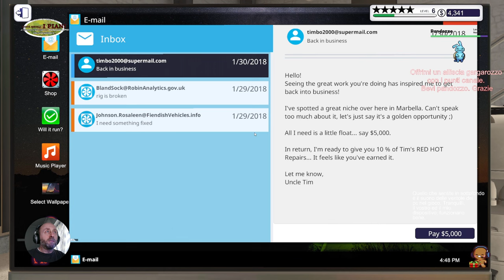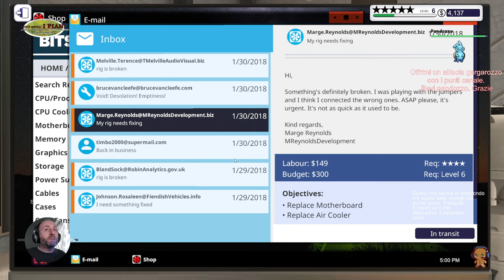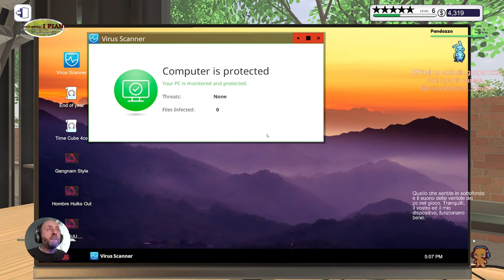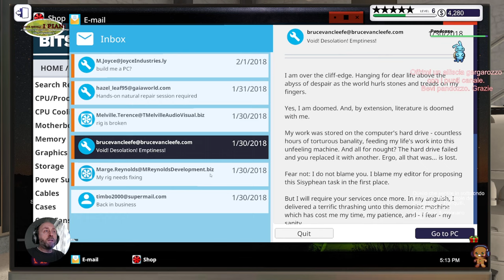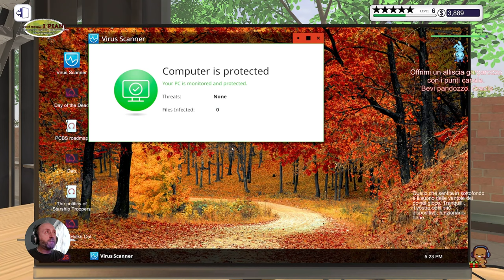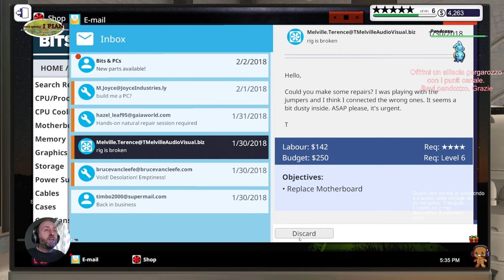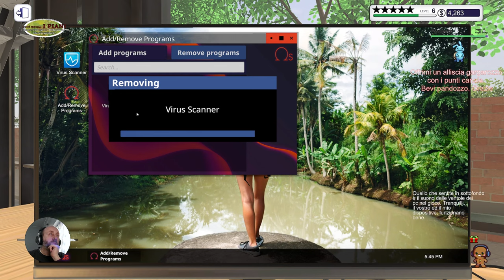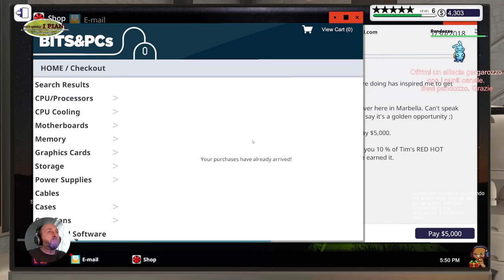🖥️ Zio Dab informatica🖥️ Ep.8 E TOCCO LA MASSA🤣🤣 PC BUILDING SIMULATOR